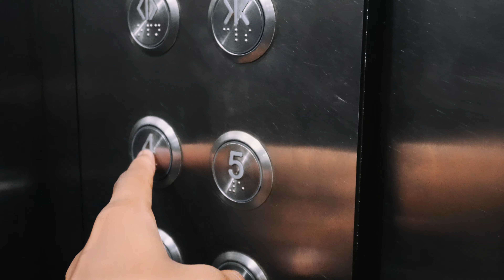Intense Back Workout With Friend // Pratham Srivastava // Atheleteclub //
My gears…👇🏻

1. Main camera

2. Camera battery

3. Mic

4. Headphone

5. Shotgun mic

Supplements…👇🏻

1. Budget whey

2. High quality whey

3. High quality creatine